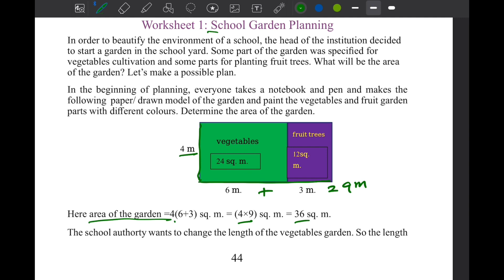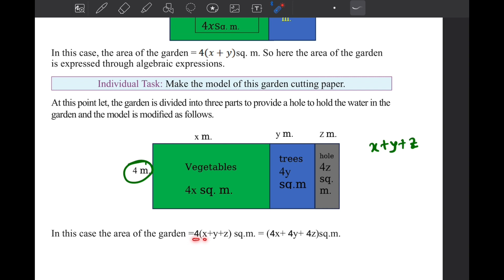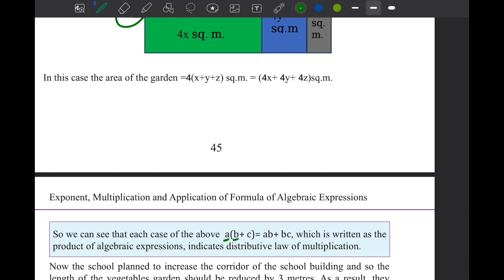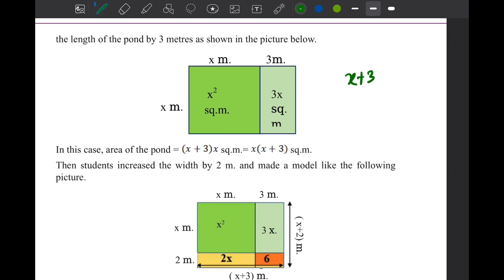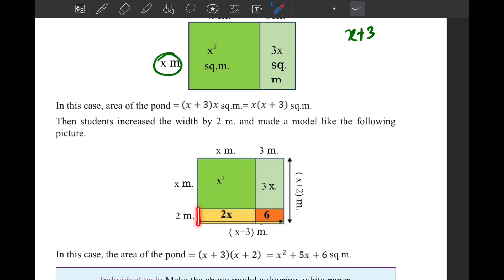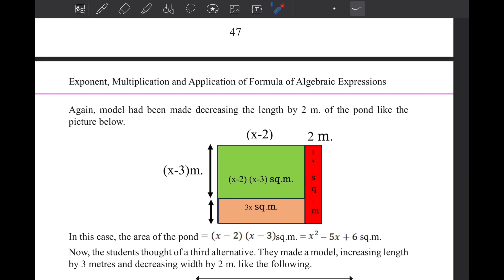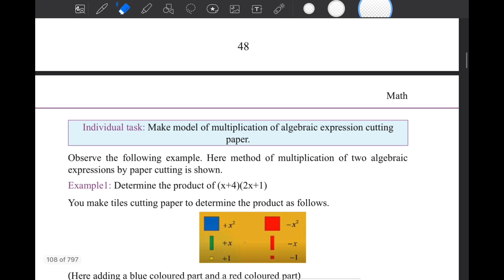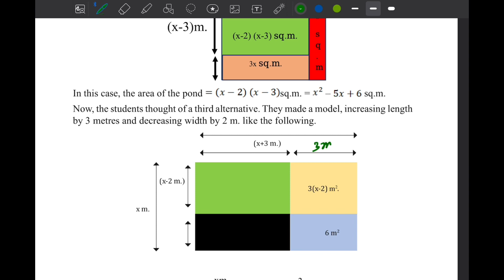Class 7 Math 2024 page 42,41 Chapter 2 English Version সপ্তম শ্রেনি গণিত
Class 7 Math English version, Math class 7 chapter 2, chapter 2  math solution, সপ্তম শ্রেণির গণিত ২০২৩, soptom srenir gonit, class seven Math chapter 2 2023, class seven Math new book, new curriculum math seven, exponent, সূচক, সপ্তম শ্রেণির গণিত দ্বিতীয় অধ্যায় সূচক, Class 7 Math 2023 exponent, multiplication and application of formula , সপ্তম শ্রেণির গণিত বাংলা